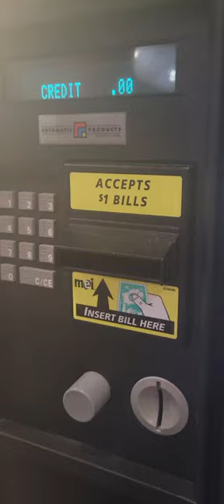Classic International - Tanger Deer Park - Video 74!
Salt and Vinegar Chips from a Classic International - Automatic Products - snack machine. During a night visit to Tanger Deer Park!